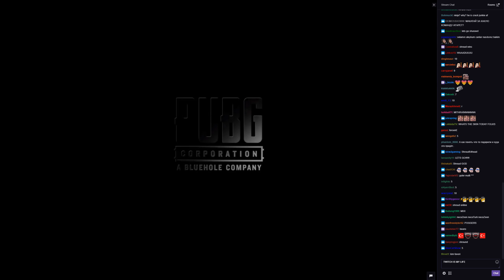Shroud, Ninja, DrDisrespect at PGI BERLIN 2018